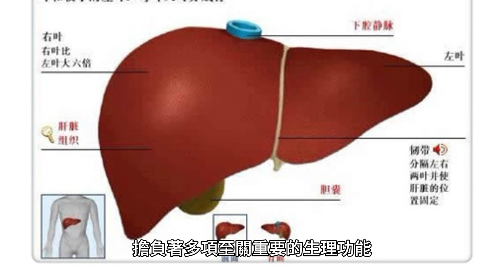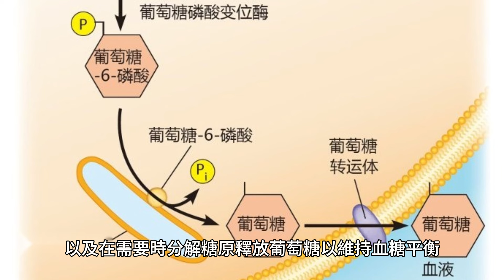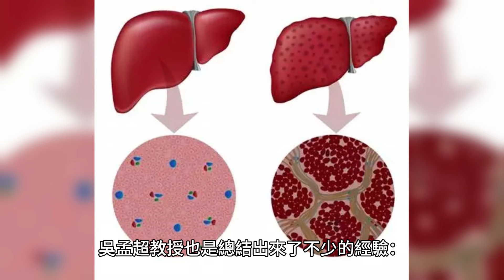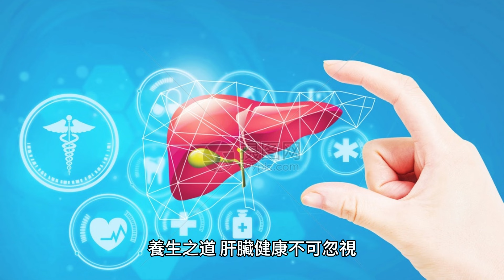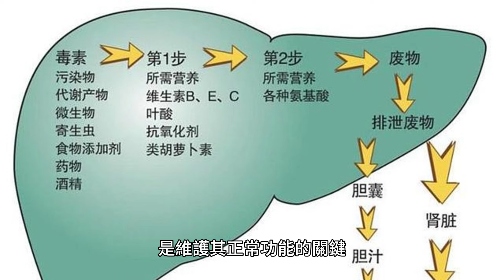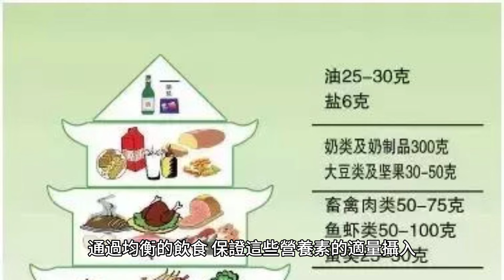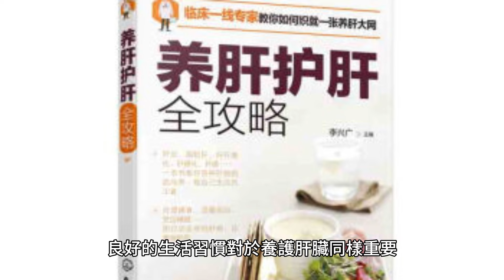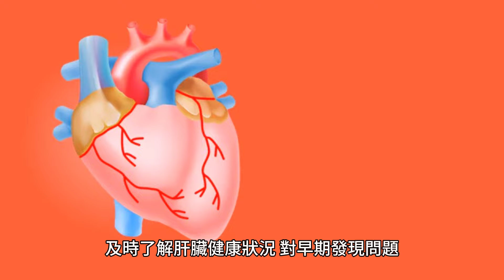回顧"肝病之父"吳孟超,總結60年養肝經驗:做好3件事，肝功更強壯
肝臟，這個位居我們身體內的沈默器官，承擔著解毒、代謝、分泌等重要任務，一旦出現問題，其影響可謂是波及全身。在肝臟疾病的研究領域，有一位被尊稱為“肝病之父”的傑出醫學家——吳孟超教授。

肝臟是人體最大的內臟器官之一，擔負著多項至關重要的生理功能，對於維持人體健康至關重要。肝臟位於腹腔的右上方，具有獨特的結構和豐富的血管，使得它能有效地履行其多樣的生理和代謝功能。

首先，肝臟在人體的消化過程中起著不可或缺的角色。它負責產生膽汁，一種對於脂肪消化和吸收至關重要的液體。膽汁能夠乳化脂肪，使之更容易被小腸的消化酶分解和吸收。沒有肝臟的正常功能，脂肪以及脂溶性維生素的消化和吸收將會受到嚴重影響。

其次，肝臟是人體最重要的代謝器官。它參與了碳水化合物、脂肪和蛋白質等多種物質的代謝過程。肝臟能夠調節血糖水平，通過將多余的葡萄糖轉化為糖原儲存起來，以及在需要時分解糖原釋放葡萄糖，以維持血糖平衡。此外，肝臟還負責轉化和代謝體內的脂肪，以及非蛋白氨基酸的轉化，這些都是我們體內能量產生的關鍵過程。

第三，肝臟在排毒和清除體內廢物方面起著至關重要的作用。它能夠將藥物、酒精和其他有害物質代謝成無害或者更易排出體外的形式。肝臟還負責清除血液中的老舊紅細胞和部分白細胞，同時對一些激素和外源化學物質進行代謝和清除。

此外，肝臟還具有免疫功能，其內含的巨噬細胞能夠吞噬血液中的細菌和其他異物，從而保護我們免受感染。

吳孟超教授，中國肝臟外科的開創者和奠基人之一，以其深厚的醫學功底和對肝臟疾病的深入研究聞名於世。吳教授不僅是國內外多個醫學、外科學會的重要成員，而且還培養了一大批肝臟病領域的學術帶頭人。

在多年的職業生涯中，吳孟超教授帶領其團隊在肝臟疾病治療領域取得了突破性進展，特別是在肝癌的早期診斷和手術治療方面做出了巨大貢獻。在肝臟疾病的研究領域，吳孟超教授也是總結出來了不少的經驗：

1. 早期肝癌的診斷與治療

吳孟超教授及其團隊發現，早期診斷是提高肝癌患者生存率的關鍵。因此，他們開展了一系列針對早期肝癌的篩查和診斷技術研究，包括肝臟超聲、肝功能檢測以及血清腫瘤標志物等方面的研究，極大地提高了早期肝癌的診斷率。

2. 手術治療的創新

在手術治療方面，吳孟超教授提出並實踐了多種創新的手術技術和治療策略，如肝段切除術、肝臟局部切除術等，為肝癌患者提供了更為精確和有效的治療選擇。特別是對於覆雜肝臟手術，吳教授運用其豐富的經驗和精湛的技藝，成功實施了許多國內外同行認為不可能完成的手術，挽救了無數患者的生命。

3. 肝移植技術的推廣與應用

在肝移植領域，吳孟超教授也做出了開創性貢獻。他積極推廣肝移植技術，並不斷完善手術方法和術後管理，有效提高了肝移植的成功率和患者的生存質量。由他領銜的團隊完成的肝移植手術數量和成功率，在國內乃至國際上均享有盛譽。

而努力。

當然這些知識對我們的日常生活而言好像有些遙不可及，為此吳孟超院士專門提到了這三種養肝的好方法，讓我們都能呵護好肝臟健康。

養生之道，肝臟健康不可忽視。中醫學認為肝為“將軍之官”，承擔著疏泄、解毒、貯血等重要職能，對維持人體的生理平衡有著至關重要的作用。現代生活節奏加快，飲食不規律、工作壓力大、生活習慣不良等因素，均可能對肝臟造成損害。

一、均衡飲食，科學膳食

首先，均衡飲食是養護肝臟的基礎。肝臟是人體主要的代謝器官之一，參與蛋白質、脂肪、碳水化合物等多種物質的代謝過程。因此，保持均衡飲食，為肝臟提供充足的營養，是維護其正常功能的關鍵。

1. 適量蛋白質：蛋白質是肝臟修覆與再生的重要營養物質，但過量攝入則會增加肝臟負擔。建議選擇優質蛋白質來源，如瘦肉、魚類、蛋和奶制品，適量攝入。

2. 低脂飲食：高脂肪飲食會使肝臟負擔加重，久而久之可能引發脂肪肝等問題。飲食中應控制油脂攝入，選擇植物油，並適量食用堅果類來提供健康的脂肪。

3. 充足的膳食纖維：膳食纖維有助於調節腸道功能，減少有害物質被吸收，並促進其排出。蔬菜、水果、全谷類等是良好的膳食纖維來源。

4.適量微量元素和維生素：維生素A、D、E等以及鐵、鋅等微量元素對肝臟功能至關重要。通過均衡的飲食，保證這些營養素的適量攝入。

二、健康生活方式，避免酒精與有害物質

酒精是肝臟的“頭號敵人”。長期大量飲酒會導致脂肪肝、酒精性肝炎，甚至肝硬化等嚴重肝臟疾病。因此，控制甚至避免飲酒，對養護肝臟至關重要。

1. 限制酒精攝入：盡量避免飲酒，或將酒精攝入控制在安全範圍內。偶爾飲酒時，應選擇低度數酒品，同時注意不空腹飲酒。

2. 遠離有害物質：除了酒精外，還應該避免接觸或攝入其他有害物質，如吸煙、藥物濫用等。這些有害物質都可能對肝臟造成損傷。

三、良好生活習慣，保持適度運動

良好的生活習慣對於養護肝臟同樣重要。適度的運動不僅可以促進身體新陳代謝，還可以提高肝臟解毒能力，增強機體免疫力。

1. 規律作息：保證足夠的睡眠時間，作息規律，盡量減少熬夜，因為肝臟的修覆和再生大多發生在夜間。

2. 適度運動：堅持適度的體育鍛煉，如快走、遊泳、騎自行車等，有助於改善身體代謝，減肥減脂，預防脂肪肝。

3. 心理平衡：保持積極樂觀的心態，合理安排工作與休息，減輕心理壓力，避免情緒波動對肝臟造成的影響。

總之，養護肝臟需要從日常生活做起，均衡飲食、避免酒精與有害物質、保持良好生活習慣是三大基本原則。養成這些健康的生活習慣，可以有效保護肝臟，促進身體健康。

同時，定期進行肝功能檢查，及時了解肝臟健康狀況，對早期發現問題，采取適當措施至關重要。如此，才能確保肝臟健康，維護整體身體的健康狀態。